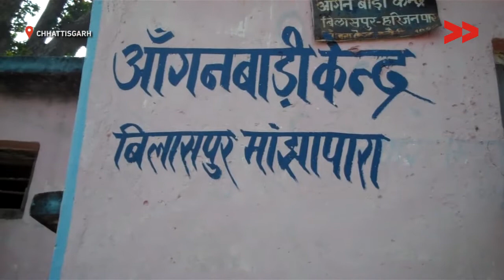दो साल बाद खुला यह आंगनवाड़ी